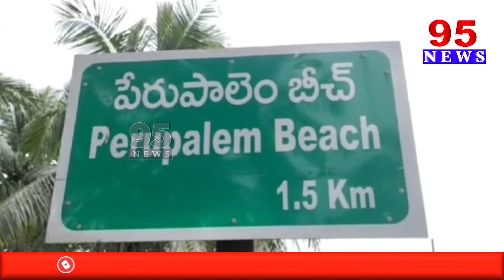ప్లాస్టిక్ వాడకాన్నిపరిసరాలను పరిశుభ్రం గా ఉంచుకోవాలని కలెక్టర్ ప్రశాంతి, ఎస్పీ రవి ల పిలుపు